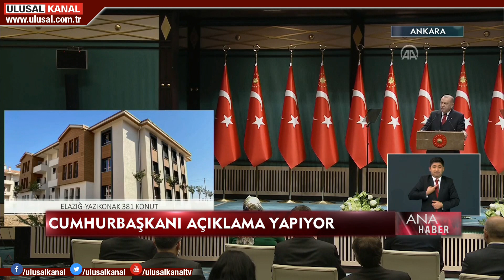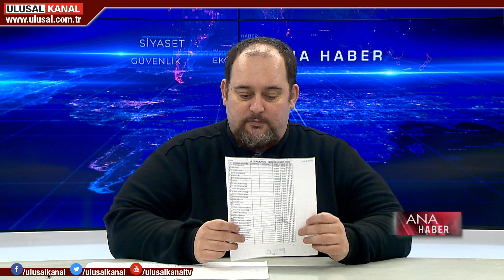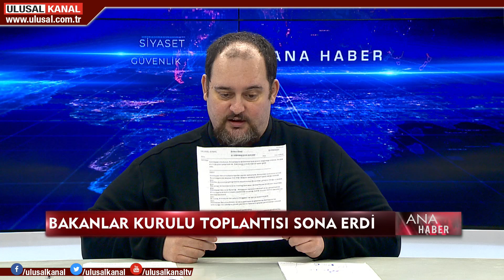Cumhurbaşkanı Erdoğan'dan yeni kısıtlama açıklaması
Cumhurbaşkanı Recep Tayyip Erdoğan, Cumhurbaşkanlığı Külliyesi'nde düzenlenen Cumhurbaşkanlığı Kabine Toplantısı'nın ardından açıklama yaptı.

Türkiye'nin, yeni tip koronavirüs (Kovid-19) salgınının başından beri tedbirler ve hastalara verilen hizmetler bakımından küresel çapta örnek gösterilen ülkeler arasında yer aldığını ifade eden Erdoğan, şunları kaydetti:

"Kafe ve restoranların denetimi sıklaştırılacaktır. İzolasyonda olan kişilerin kurallara uyup uymadıkları daha yakından takip edilecektir. İl bazında 65 yaş üstü vatandaşlarımızın ulaşım saatlerinde sınırlama yapılabilecektir. Maske ve mekan denetimlerinde uygulanan cezaların bazı kamu kurumlarında yapılacak işlemler öncesi ödenmiş olması mecburi hale getirilecek. Süren 8 aşı geliştirme çalışmasından 2'sinde hayvan deneyleri başarıyla tamamlandı. Yılın ilk aylarında hizmete sunmayı planlıyoruz. Kovid-19 hastalığıyla mücadelede yeni bir safhaya geçtik. Elde edilen tecrübeye ve katedilen mesafeye göre yeni stratejiler geliştiriyoruz."